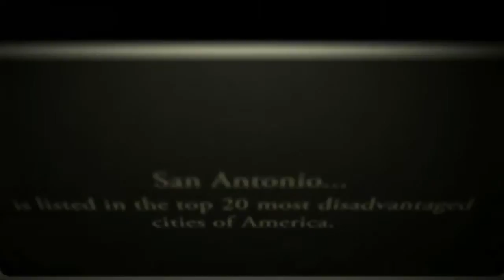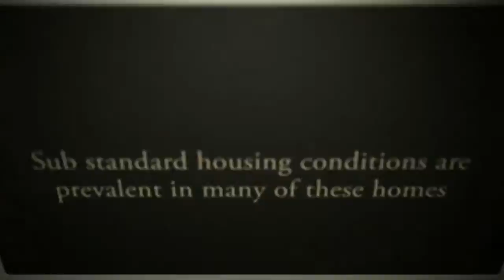Creative_Hearttouching_Presentation_created_in_after_effects.mp4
Mellow 'Heart touching' HD Intro Video, with special visual effects...